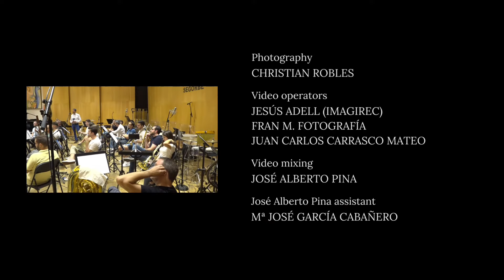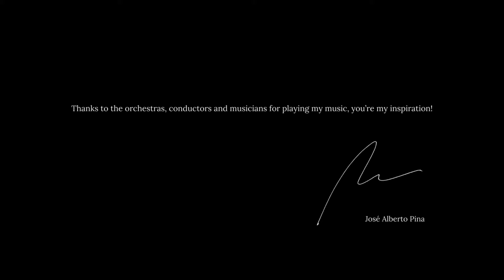EXCALIBUR, José Alberto Pina. Official Video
EXCALIBUR, José Alberto Pina.

Passing through the walls of the medieval city, the magician Merlin tests the courage of young Arthur. Excalibur, the legendary sword embedded in an immense rock will dazzle Arturo who, finally, manages to free it and thus becoming King. Accompanied by the Knights of the Round Table, Arturo will live great challenges and mythical adventures while he wields his magical sword. José Alberto Pina offers us the opportunity to immerse ourselves, through his music, in the legend of Excalibur.

The legend of King Arthur 00:07
Arthur's dreams 01:19
Arthur's nightmares 02:13
The mystery of the sword 03:06
Excalibur, the legend 05:14
The battle 06:20

Excalibur has been commissioned by Sociedade Filarmónica de Lalim, Lamego, Portugal.
Conductor: Nuno Penetro. 2022.

Performed by:
La Simfònica de Llevant.
Juan F. Ballesteros, conductor

Atravesando las murallas de la ciudad medieval, el mago Merlín pone a prueba el valor del joven Arturo. Excálibur, la legendaria espada incrustada en una inmensa roca encandilará a Arturo quien, finalmente, consigue liberarla convirtiéndose, así, en Rey. Acompañado de los Caballeros de la Mesa Redonda, Arturo vivirá grandes desafíos y míticas aventuras mientras empuña su mágica espada. José Alberto Pina nos ofrece la oportunidad de sumergirnos, a través de su música, en la leyenda de Excálibur.